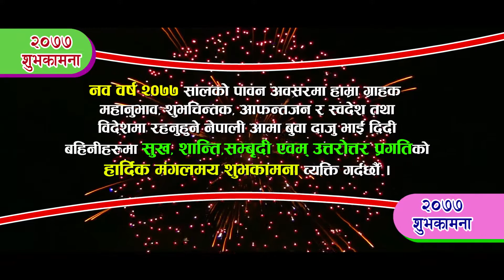Om Kalika Homiyo 2077 Shubhakamana